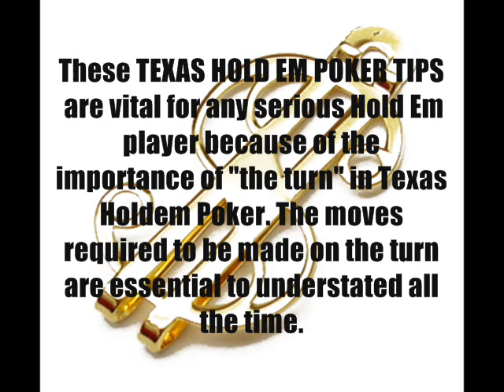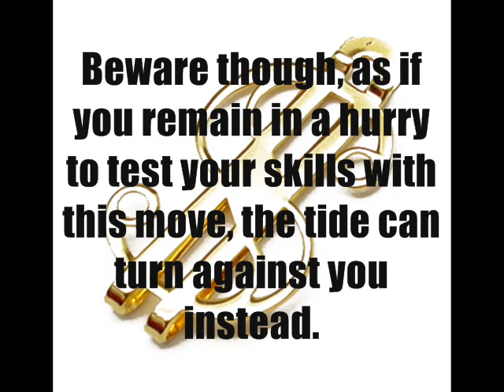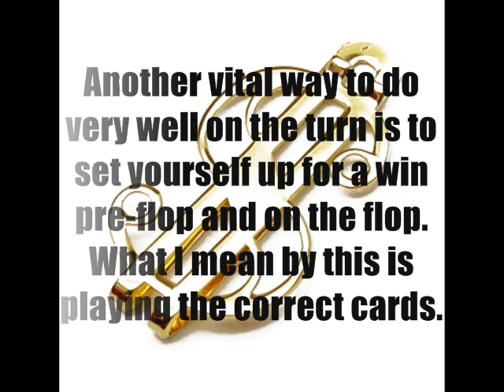Texas Hold Em Poker Tips - How To Play The Turn Properly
Texas Hold Em Poker Tactics These Texas Hold Em Poker tactics will reduce the amount of money you are losing, which in effect increases your profits overall. Read this article now.